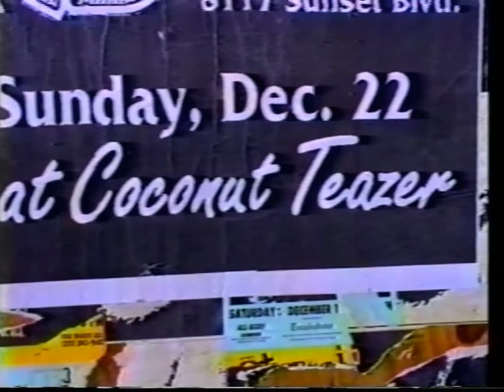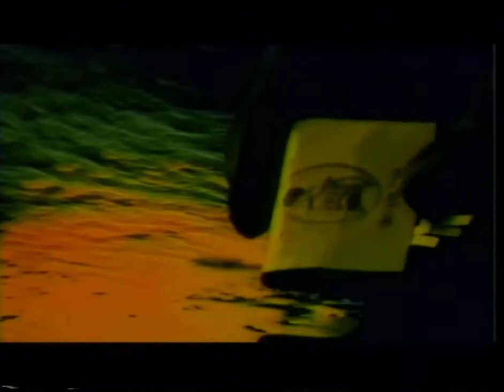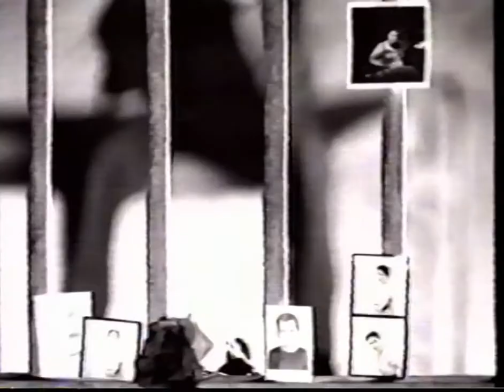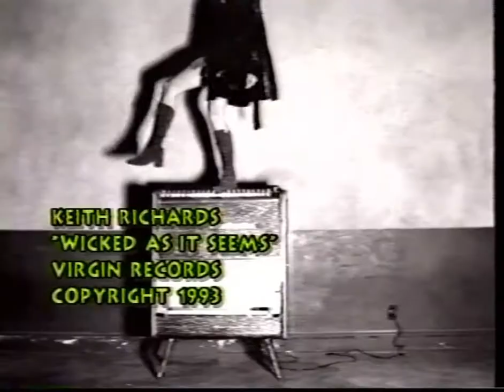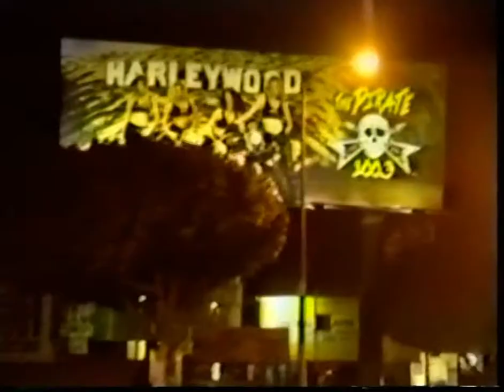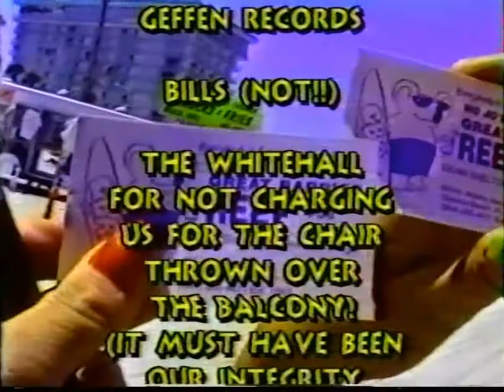MTRTV #12 Cable Show, May 1993, Music Videos & Comedy Gold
All videos and music were sent to us to promote these bands through the record labels.
(Will trim beginning when copyright dispute is resolved).

Ron Wood, "Somebody Else Might", Continuum Records
Keith Richards, "Wicked As It Seems", Virgin Records
Southgang, "Tug Of War", Virgin Records
Mark Curry, "Blow Me Down", Virgin Records
Animal Bag, "Everybody", Mercury Records
Aerosmith, "Living On The Edge", Geffen Records

CREDITS are comedic gold, ATV on Daytona Beach